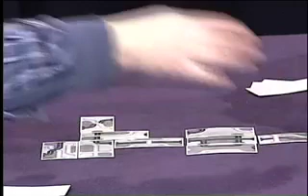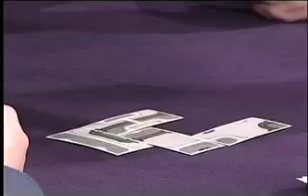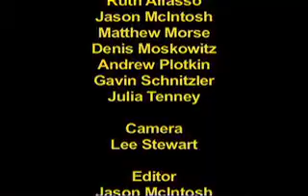The Gameshelf #4 - Tile games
We look at some games descended from dominoes, including the popular board game Carcassonne, the slightly less popular board game The Very Clever Pipe Game, and the fondly remembered computer game Pipe Dream.

Jason McIntosh
Producer, Editor, Host: Jason McIntosh
Director: Joe Constantine
Camera: Lee Stewart
Host: Matt Morse
Player: Julia Tenney
Player: Andrew Plotkin
Player: Gavin Schnitzler
Player: Ruth Alfasso
Player: Mary Agner
Player: Denis Moskowitz